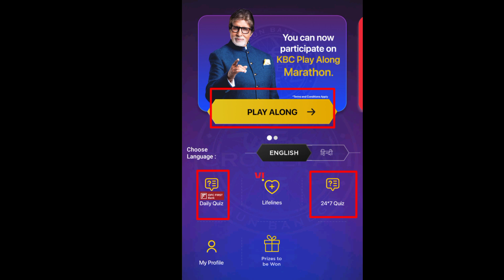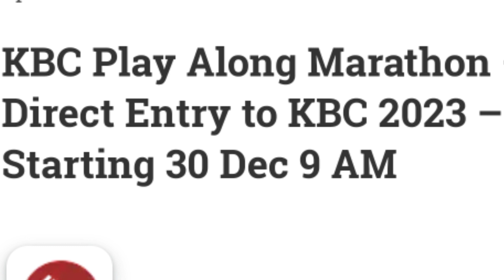KBC-15 मैं DIRECT ENTRY | Kbc Play Along Marathon | Kbc 2023 | Started Today 9AM | पूरी इंफॉर्मेशन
KBC-15 मैं DIRECT ENTRY | Kbc Play Along Marathon | Kbc 2023 | Started Today 9AM | Kaun Banega Crorepati 2023 | Kbc 2023 Play Along | पूरी इंफॉर्मेशन